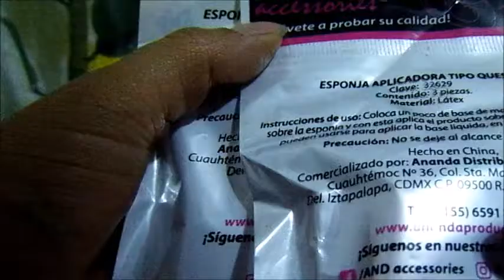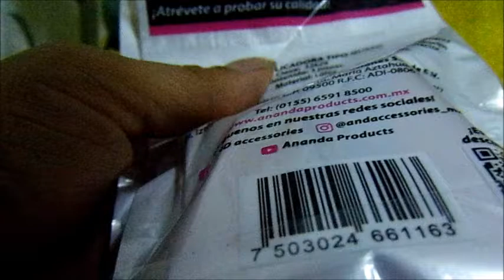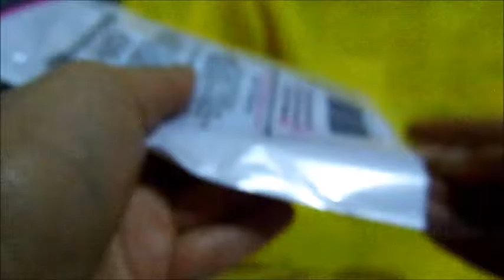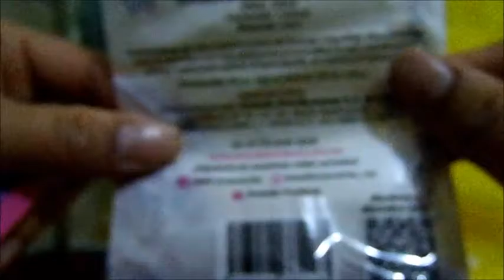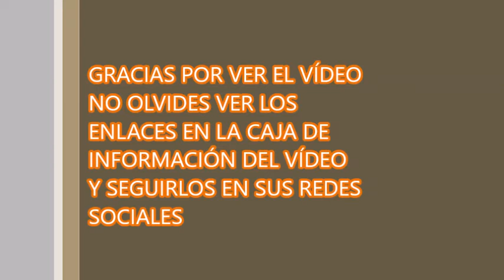ESPONJA, APLICADOR QUESITOS ADN